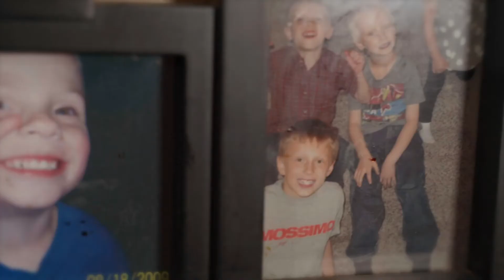2022 CMN Hospitals Miracle Kid - Gavin